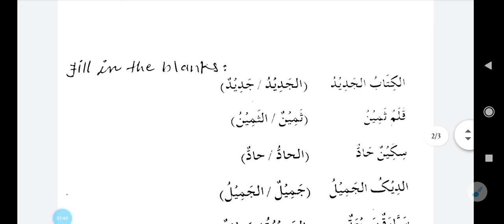Std-8 Arabic ch-20 (part-1)